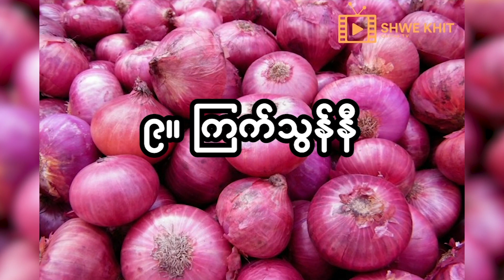ရေခဲသေတ္တာထဲမှာ လုံး၀ မသိမ်းထားသင့်တဲ့ အစားအစာ (၁၀) မျိုး